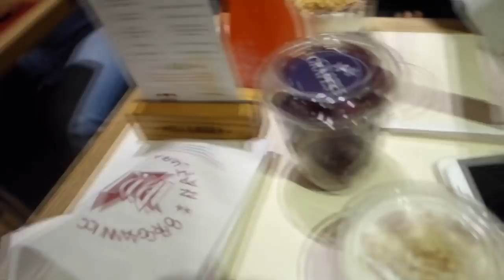NEW YORK VLOG DAY 1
STALKING ME ON